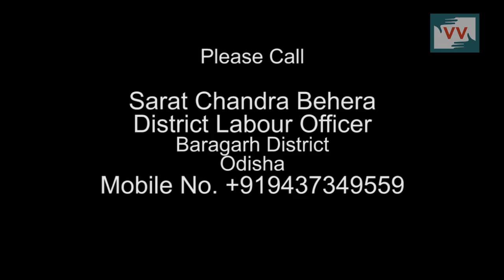Gender discrimination in wages at cotton field, Odisha - Saroj reports for IndiaUnheard